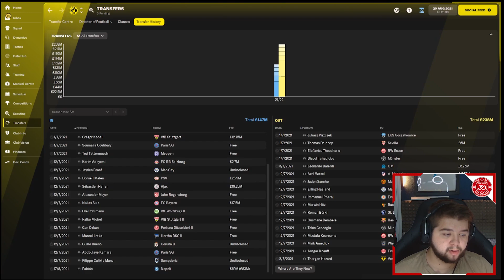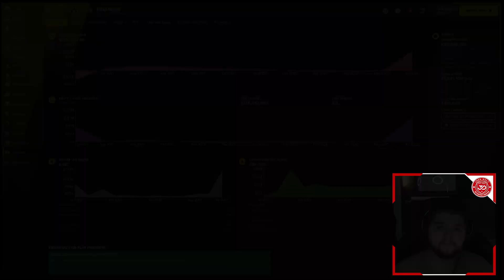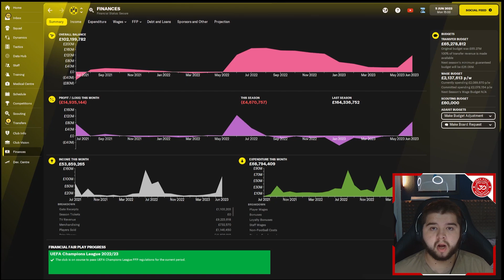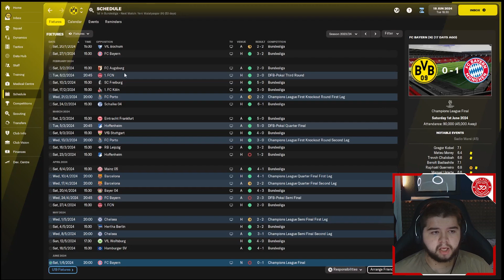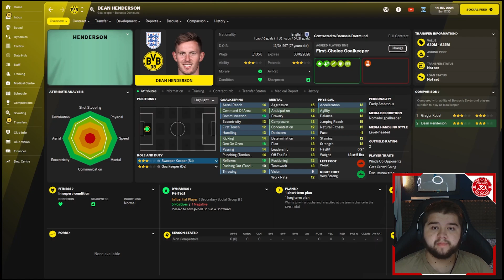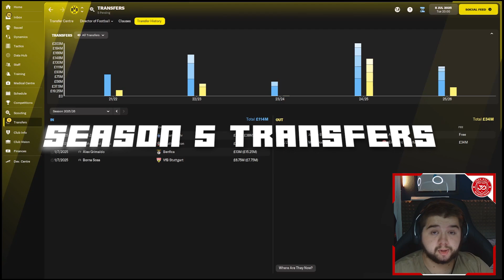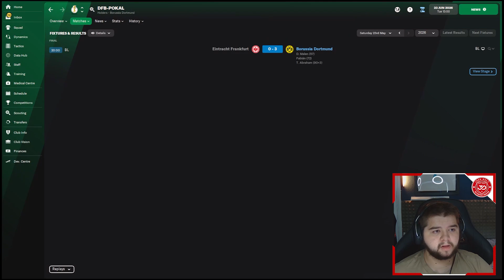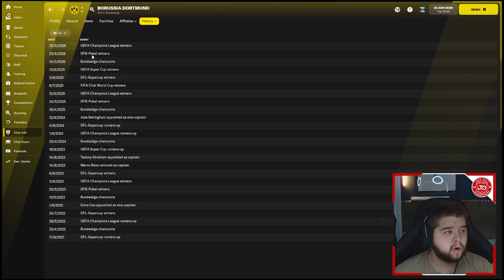BORUSSIA DORTMUND FM22 REBUILD | £75M + DEFENDER | Football Manager 2022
►Welcome to today's FM22 Rebuild. Today we rebuild BVB Dortmund, a team I have massive respect for in the German Division. We look at the squad move on some of the older players, and replace them with hungry young players trying to make it to the top of German Football.

00:00 Intro
01:27 Season 1 Transfers
03:42 Season 1 Results
05:50 Season 2 Transfers
09:25 Season 2 Results
12:42 Season 3 Transfers
15:01 Season 3 Results
17:45 Season 4 Transfers
21:48 Season 4 Results
23:17 Season 5 Transfers
27:58 Season 5 Results